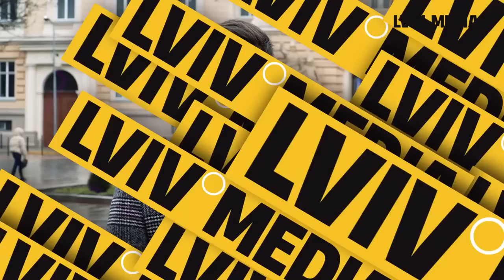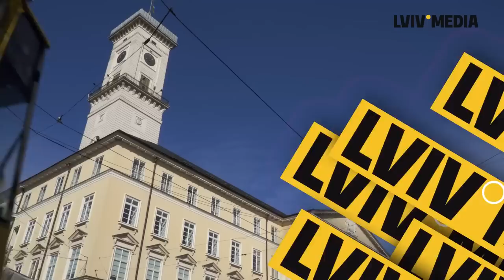24 лютого повернувся з Канарських островів: доброволець ЗСУ про війну, тероборону та перемогу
24 лютого минулого року Олексій Каленіченко разом з коханою перебував на Канарських островах — а вже за декілька днів добровільно приєднався до лав ЗСУ 🏝

З початком повномасштабного вторгнення студентське життя довелося змінити на фронтове.

У розмові з LVIV.MEDIA Олексій розповів:

▪️ Як зустрів 24 лютого та чи вірив у велику війну?
▪️ Як вступав до лав української армії?
▪️ Чим займалася львівська тероборона в перші пів року війни?
▪️ Про бої за Бахмут і ситуацію в місті.
▪️ Про одруження на війні та нового чотирилапого друга.
▪️ Про Україну після війни та якою буде перемога.

Дивіться інтерв'ю з лейтенантом 125 окремої бригади ТрО ЗСУ.

00:00 - Початок
00:20 - Ким був до війни?
01:20 - Як зустрів 24 лютого?
03:22 -  Чи вірив, що почнеться війна?
04:27 - Про шлях до військкомату.
08:40 - Як починалася кар'єра військового?
10:45 - Що робили львівські тероборонівці?
12:50 - Чим ТрО відрізняється від інших підрозділів?
14:27 - Чим займалися на Харківщині та Сумщині?
17:18 - Які історії запам'ятав?
19:54 - Як ставилися місцеві мешканці?
22:05 - Чому люди ставали колаборантами?
23:33 - Коли вперше потрапив у Бахмут?
26:25 - Які масштаби руйнування Бахмута?
27:58 - Про бої в Бахмуті
30:49 - Як воює ворог у Бахмуті?
33:49 - Чому росіяни не можуть взяти Бахмут?
35:45 - Яку мотивацію мав піти в армію добровільно?
37:51 - Як відреагувала сім'я?
40:05 - Про одруження на війні
42:19 - Як відрізняється життя у Львові та Бахмуті?
44:35 - Що цивільні роблять не так?
46:42 - Як поводитися з військовими цивільним?
47:55 - Як на війні з'явився кіт?
49:35 - Як війна змінила країну?
50:45 - Коли і як закінчиться війна?
51:51 - Що зробить після перемоги?
52:28 - Яким бачить своє майбутнє?